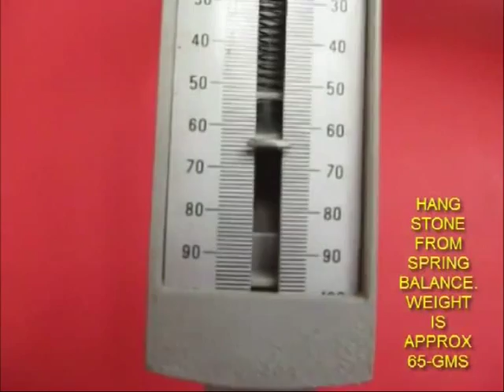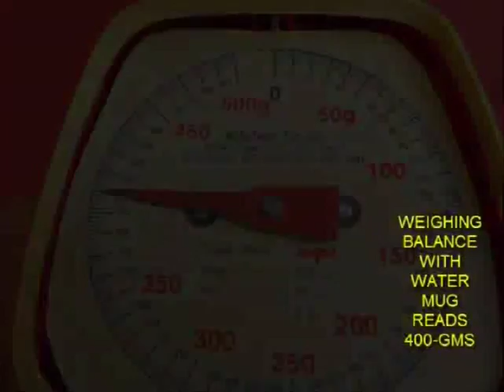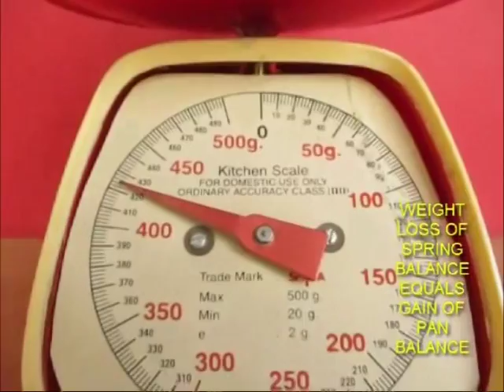Magical Weight Gain | Telugu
This is an amazing trick you can perform and impress your friends. It’s almost magical and counter-intuitive and you can also learn principle of flotation, sinking and buoyancy. For this all you need is a pan balance, a spring balance, half mug full of water and a piece of stone. First take a mug fill it half with water and place it on a pan balance. Notice the reading on the balance – 400gms. This will be the weight of water. Now you can ask your friends a question. What if I put my fingers inside this water and not touch the mug. Will the reading change, will it become more or less. Most of your friends might say that since you are not touching the mug it will remain at 400gms. And this is where the magic begins. Now put your fingers inside the water. Magically the weight of the water will increase. On removing the fingers the weight of water will decrease.
Not let’s try the experiment by putting our fist inside the water. We know that a fist has more volume then just the fingers. Now the weight of water will increase more. So this has to do with the volume of things which are put inside the water. To understand this phenomenon take help of a spring balance and hang a stone. Notice the reading on the spring balance. This is the weight of the stone, approximately 64gms. Weight of water is still 400gms. Now let’s put stone inside water. Let’s see what happens to the weight of water and weight of the stone when we put stone inside the water so that it is not touching any part of the mug. We will see that the stone has lost weight, just like when you go inside a swimming pool you feel lighter, stone inside the water is feeling lighter and it is lighter by about, as you can see, 26gms. In water the stone weighs 36gms less. But what happens to the water?  Interestingly, the weight of the water will increase by the same amount.
Repeat the same experiment by using kerosene. Kerosene is lighter than water and you will see that the amount of weight that the stone looses is less in kerosene than in water. This is because the amount of loss is equal to the weight of liquid displaced. Since kerosene is lighter the weight of kerosene displaced is less than
the weight of the water displaced and it also explains why when we dip the fist, the weight of water displaced was larger compared to when we dipped our fingers and hence when we dip the fist the weight of water increases much more than we dipped our fingers. This explains the concept of buoyancy and flotation and sinking and you can perform this magic trick. This work was supported by IUCAA and Tata Trust. This film was made by Ashok Rupner TATA Trust: Education is one of the key focus areas for Tata Trusts, aiming towards enabling access of quality education to the underprivileged population in India. To facilitate quality in teaching and learning of Science education through workshops, capacity building and resource creation, Tata Trusts have been supporting Muktangan Vigyan Shodhika (MVS), IUCAA's Children’s Science Centre, since inception. To know more about other initiatives of Tata Trusts, please